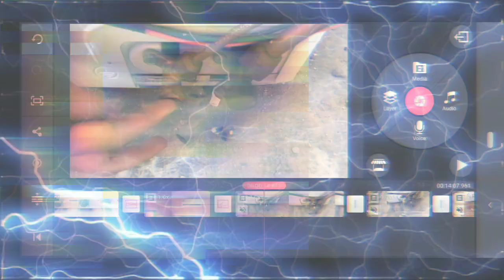AC Outdoor Unit को Uninstall करना सीखे | how to uninstall AC outdoor unit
In this video I explained about AC uninstallation procedure easy way so anyone can understand how to Uninstall outdoor unit of air conditioner

AC repairing & washing machine etc ..